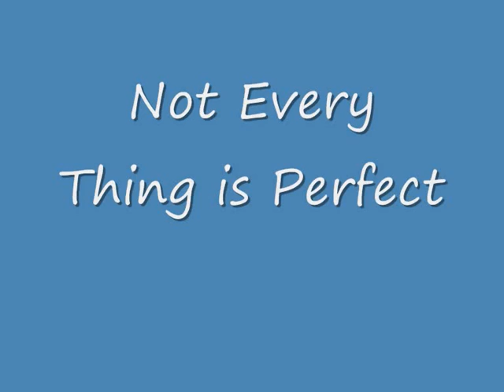The beginnning of The End.wmv